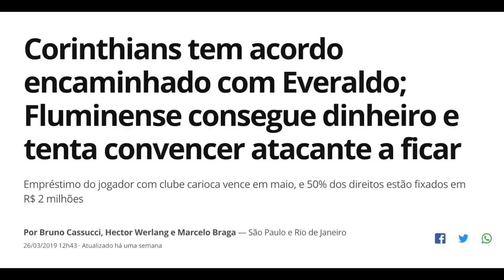REFORÇO: Atacante Everaldo ex Fluminense | Gols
Conheça um pouco do atacante Everaldo do Fluminense, novo reforço do Corinthians. Comente, participe, nos ajude a divulgar.